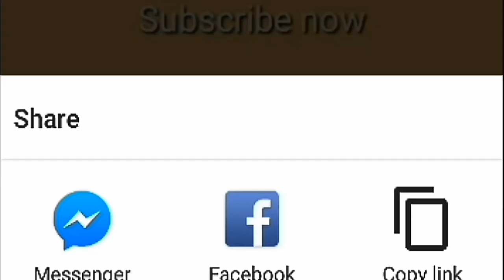PM Imran khan Golden Words in His Speech in United Nations General Assembly about India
Pak Digital News outbreaks the conventional news reading and brings to you the real face of every information at one click! Get latest news from Pakistan, world, politics, business, technology:Like Laptopes,Mobiles, entertainment, sports and science,women and Men Fashion,imran khan News. Witness the panoramic vision of the state on every aspect you can think of!